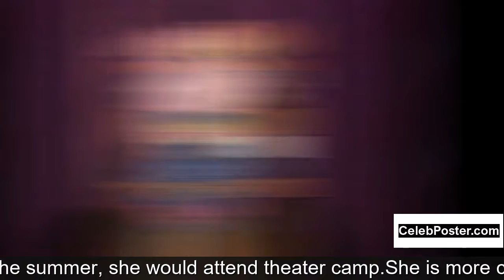Busy Philipps biography